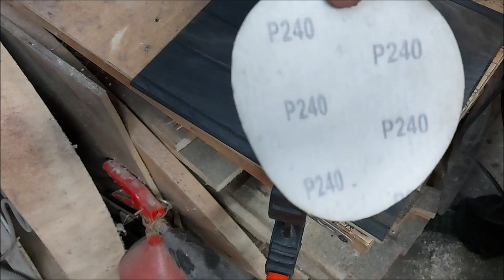Wooden clock three oak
My ETSY

VENKO wood- home workshop for the creation of wood products.
DIY projects of both simple and unique products.
Here are all my ideas and projects.
The channel is designed to inspire people on their own unique projects or simply enjoy viewing.